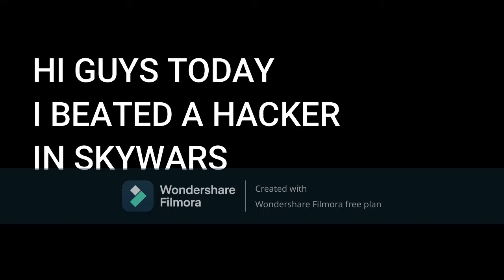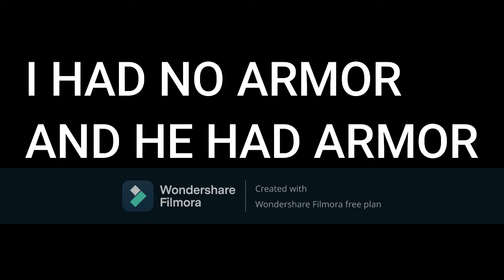I BEATED A HACKER IN ROBLOX SKYWARS IN SECS